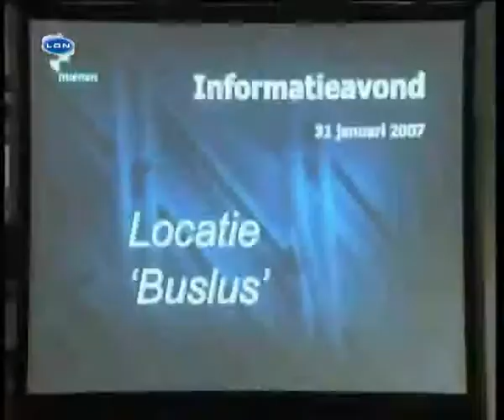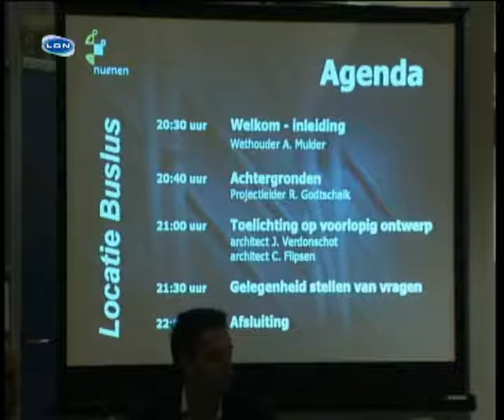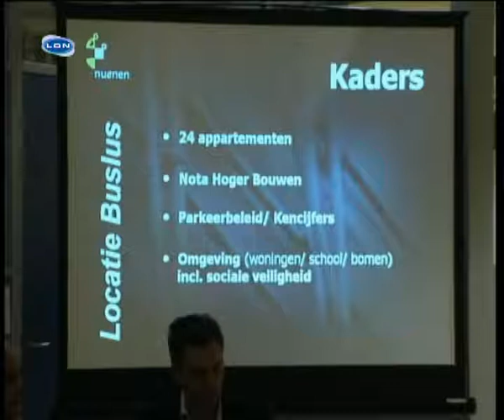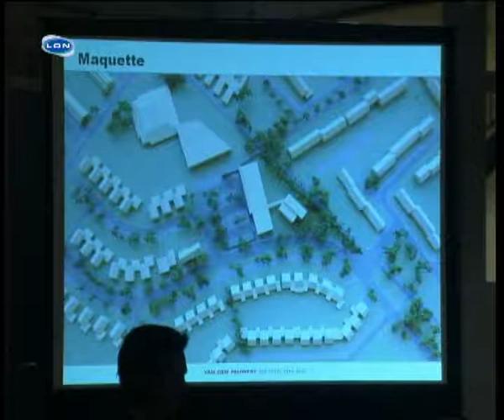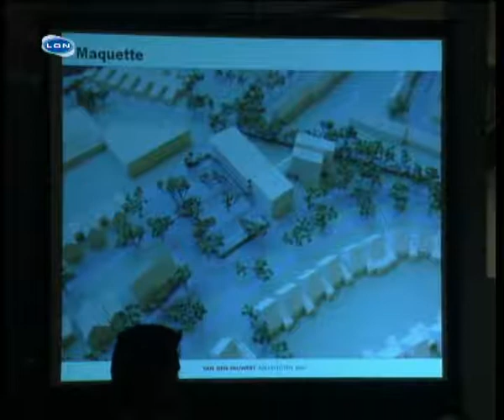2007-03 Buslus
Samenvatting van de ondertekening bouwlokatie en informatie avond